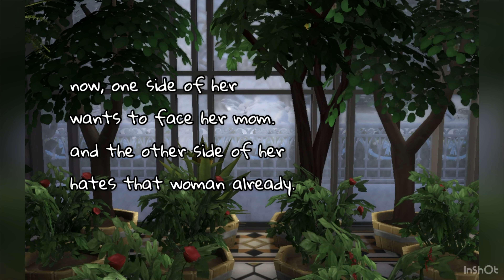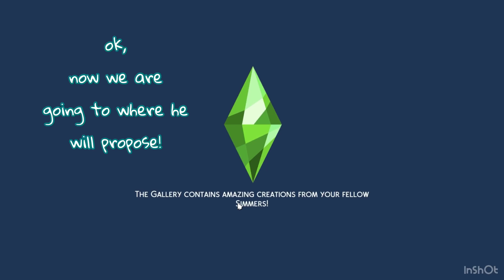#11 Proposal ~ Lamia: The Vampire From Nowhere (The Sims 4 Serie)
"Lamia was a beautiful queen of Libya who had an affair with Zeus. Upon learning this, Zeus's wife Hera, forced Lamia to eat her own children, the offspring of her affair with Zeus, and afflicted her with permanent insomnia." (W)
On her way to school, everyday, Lamia knew that somebody was stalking her. It was a guy who was into her. One day, he finally talked to her and told her that he wanted to date her but she was scared and rejected him quickly. A few nights later, when she was going back home alone, the jealous wife of him appeared before Lamia, attacked her, and she turned her into a vampire with a curse.